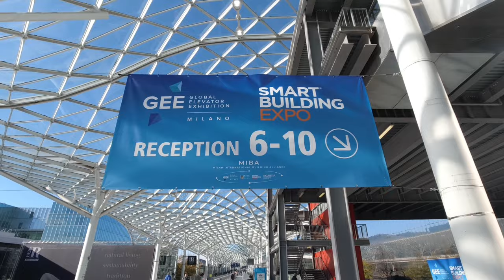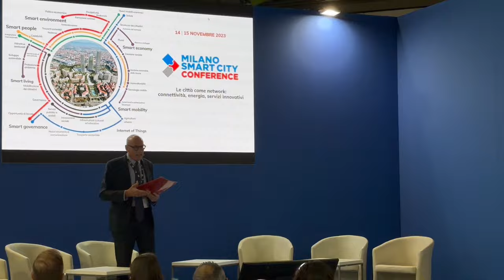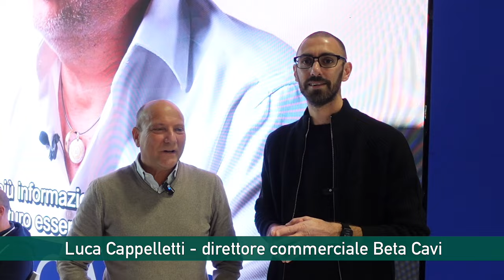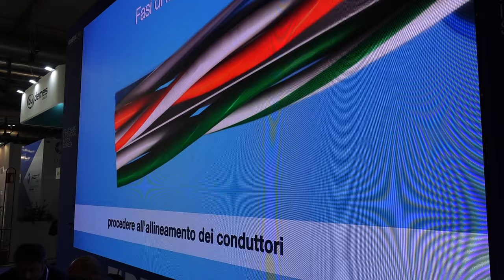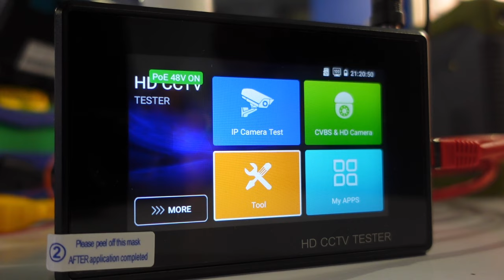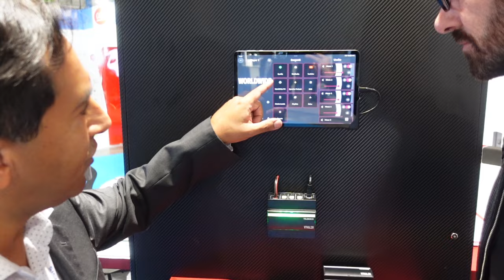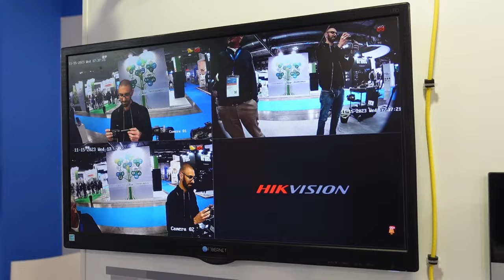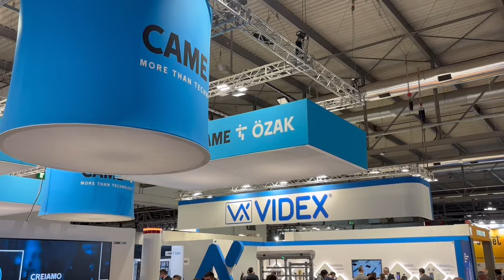VLOG: Smart Building Expo e Sicurezza 2023 - Milano Fiera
Il video racconto di una giornata in fiera Milano in occasione del MIBA
Milano International Building Alliance.
L’evento è composto da quattro differenti fiere
- Smart Building Expo
- Sicurezza
- Global Elevator Exhibition
- ME-MADE Expo

Si ringrazia Luca Baldin per la possibilità di realizzare il video.

► INTRODUZIONE ALLA FIBRA OTTICA
Il primo videocorso italiano per imparare le sulla  fibra:

► Non solo fibra ottica… ITINERUNNING